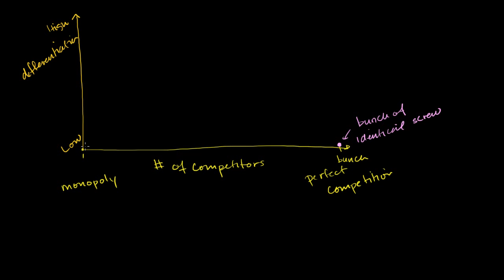Oligopole i konkurencja monopolistyczna